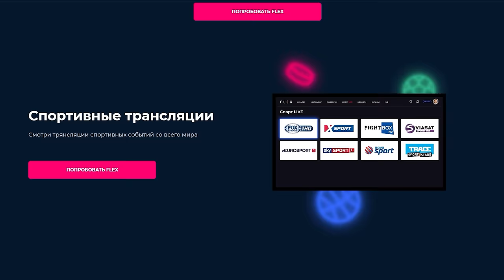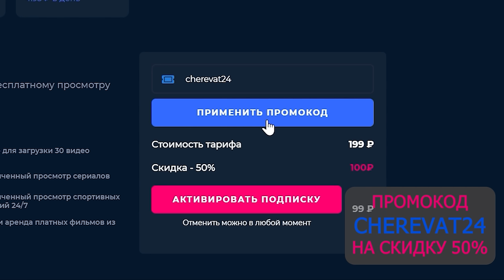Чужой: Ромул - Обзор фильма. Настоящий фильм года!